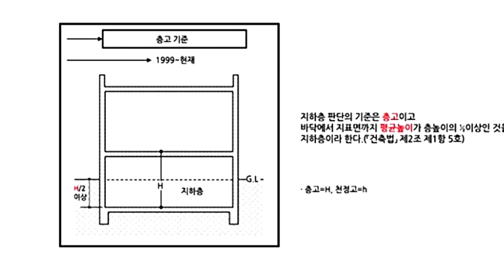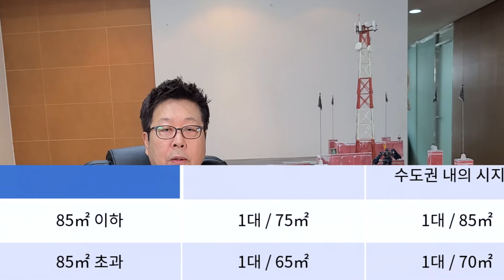반지하 방은 어떻게 생겨나게 되었을까 / 건축사의 건축이야기 / 다세대주택, 다가구주택, 연립주택의 반 지하 공간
올해 아카데미상을 받은 기생충에서 소개되어 전 세계인들도 알게된 우리나라  특유의 반지하 방에 대해서 건축법적인 변천과  함께 간략하게 설명해드렸습니다